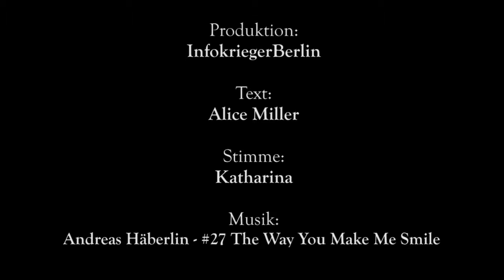Die Wurzeln der Gewalt - Geschlagene Kinder - Alice Miller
Das irregeleitete Gehirn und die verbannten Emotionen

 Die Fakten:

1. Die Entwicklung unseres Gehirns hängt von dem ab, was wir erfahren haben. Das Gehirn bildet sich in den ersten 4 Lebensjahren aus, je nachdem welche Erfahrungen die Umwelt dem Kind bietet. So entwickelt sich das Gehirn eines Kindes, das vor allem Liebe erlebt hat, anders als das eines Kindes, das grausam behandelt wird.

Produktion: InfokriegerBerlin

Stimme: Katharina

Musik: Andreas Häberlin - #27 The Way You Make Me Smile